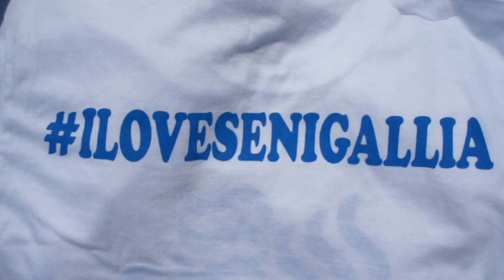🇮🇹🌊 STRONG AFTER THE FLOODS: Meet the People of Senigallia, Italy!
➡️ If there ever was a place with a strong character, it would be Senigallia in the Marche region of Italy. After the floods of May 3, 2014, the locals worked extremely hard to bring their home town back to it's original state: ready to welcome the holiday makers this Summer!!

Talk soon!
x Nienke

🔊 MUSIC USED
Saxophone Music by Milo Lombardi [milolombardi.com]
Newsreader Voiceover: Euronews
Flooding Footage Part I: Davide813 on Youtube
Flooding Footage Part II: La Redazione on Youtube